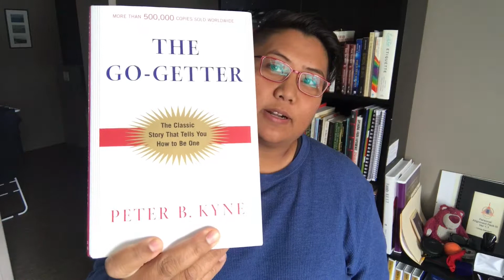Are you a GO GETTER? - The Go Getter by Peter Kyne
A book by Peter Kyne called the Go Getter. In anything in life you have to keep going! Never never never ever give up - you must have a mindset of a Go Getter! Many lessons I've learned in this book.

ONLINE BUSINESS BEGINNER'S SYSTEM
Learn to build your very first online business with the proven system

INTERNET BUSINESS MINDSET
Visit Internet Business Mindset to help grow the right attitude and mindset for your business. Get your FREE report on the "6 Beliefs you Must Have when building your Online Business"

Influencers: Peter Kyne, Go Getters, Tony Robbins, John Crestani, Stefan James, Project Life Mastery, Books, The Go Getter, Mastermind, Positive Books, Russell Brunson, Dan Lok, Personal Development, Self Help, Keep going, perseverance, Don't give up, MJ DeMarco, Napoleon Hill, Master the basics, Success, successful people, book review, The Magic of Thinking Big, Anik Singal, Grant Cardone, Robert Kiyosaki